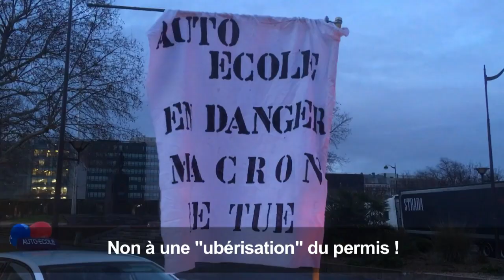Auto-écoles: manifestation à Paris contre un permis "ubérisé"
Des gérants d'auto-écoles manifestent à Paris contre les risques d' "ubérisation" du permis de conduire, menacé selon eux par un rapport parlementaire qui pourrait favoriser les plateformes en ligne.